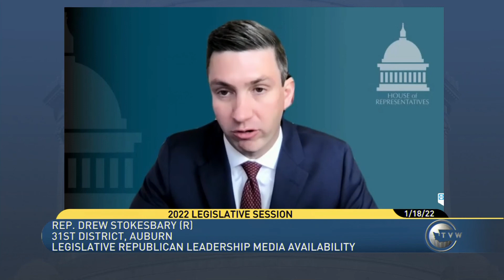Rep. Drew Stokesbary on repealing and replacing the long-term care insurance program | Jan. 18, 2022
At the Legislative Republican media availability on Jan. 18, 2022, Rep. Drew Stokesbary, R-Auburn, explains his legislation – House Bill 1913 – to repeal the long-term care insurance program and payroll tax and replace it with an affordable and optional system.